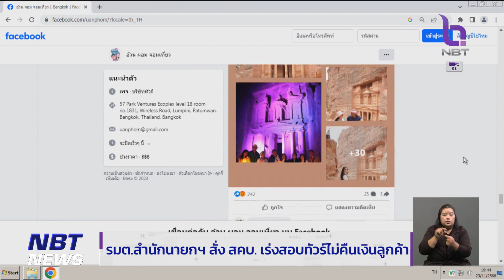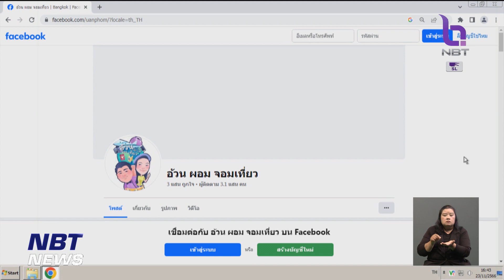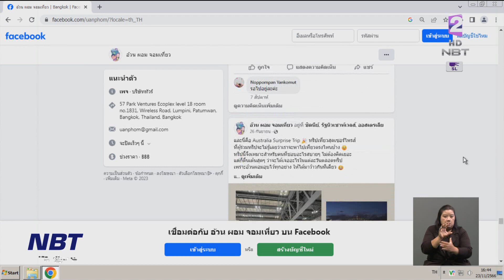"รมต.พวงเพ็ชร" สั่ง สคบ. เร่งสอบทัวร์ "อ้วน ผอมฯ" ข่าวค่ำ วันที่ 23 พฤศจิกายน 2566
นางพวงเพ็ชร ชุนละเอียด รัฐมนตรีประจำสำนักนายกรัฐมนตรี  สั่งการให้สำนักงานคณะกรรมการคุ้มครองผู้บริโภค หรือ สคบ. ตรวจสอบบริษัททัวร์ดังกล่าว  โดยทาง สคบ.ได้เร่งดำเนินการติดตามและตรวจสอบทันที หลังจากที่ได้รับเรื่องร้องทุกข์จากผู้บริโภค จำนวน 3 ราย รวมค่าเสียหายเป็นเงิน จำนวน 296,527 บาท โดย สคบ. ได้ประสานไปยังกรมการท่องเที่ย วพิจารณาดำเนินการ ตาม พ.ร.บ.ธุรกิจนำเที่ยวและมัคคุเทศก์ ในฐานะนายทะเบียนผู้ออกใบอนุญาตและกำกับดูแลการประกอบธุรกิจนำเที่ยวและมัคคุเทศก์เรียบร้อยแล้ว